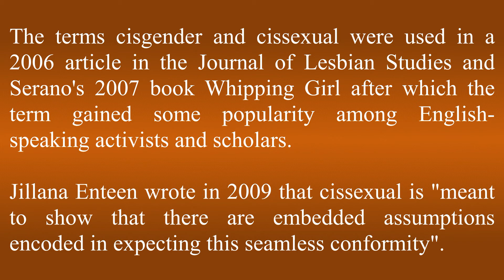Cis - Meaning and How To Pronounce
In this video, you will learn what the word "Cis" means. Learn to pronounce the word "Cis". Build your vocabulary every day with the team from the My Dictionary channel.